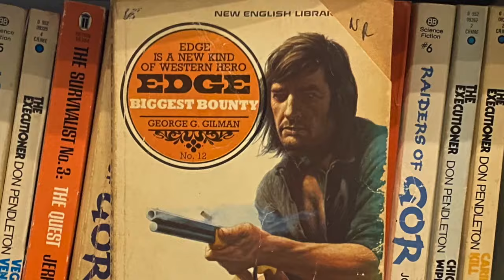How to read House of Leaves by Mark Z Danielewski - spoiler free review and discussion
Paperback:
Amazon US
Amazon UK
My review and discussion of Mark Z Danielewski's famously weird experimental novel House of Leaves.

Synopsis:
A young couple - Pulitzer Prize-winning journalist Will Navidson and his partner Karen Green - move into a small home on Ash Tree Lane.

But something is terribly wrong - their house is bigger on the inside than it is on the outside.

Neither Will nor Karen are prepared to face the consequences of this impossibility.

What happens next is loosely recorded on videotapes and interviews, leading to a compilation of the definitive work on the events on Ash Tree Lane, unveiling a thrilling and terrifying history.

Loose sheets, stained napkins and crammed notebooks prove to be far more than the ramblings of a crazy old man . . .